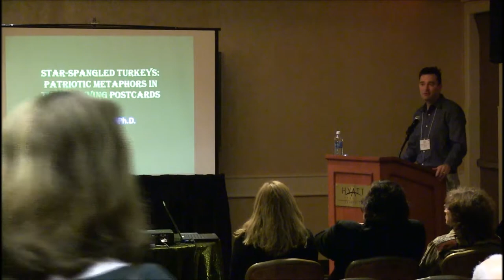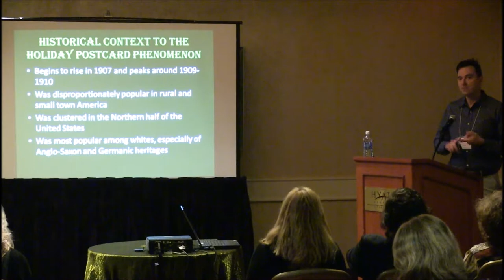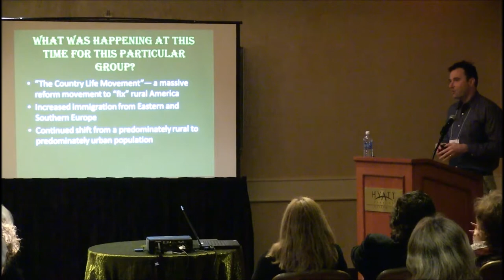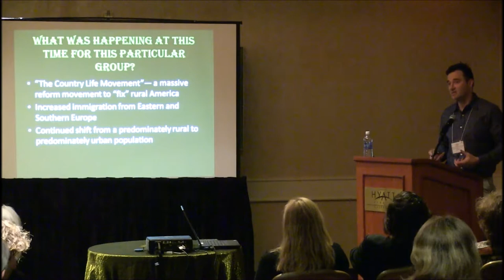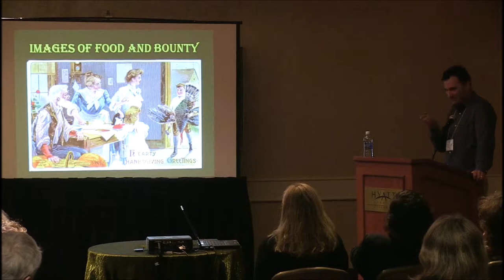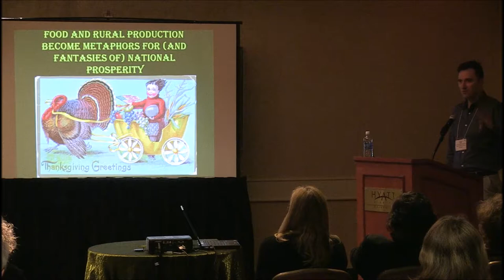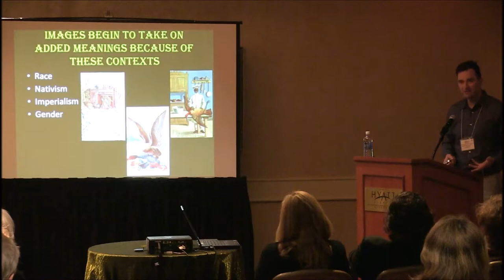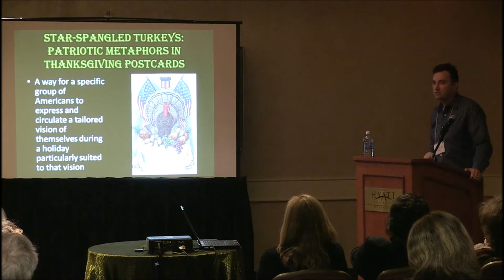"Star-Spangled Turkeys" Daniel Gifford